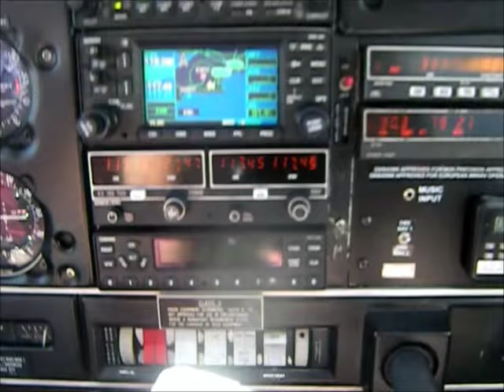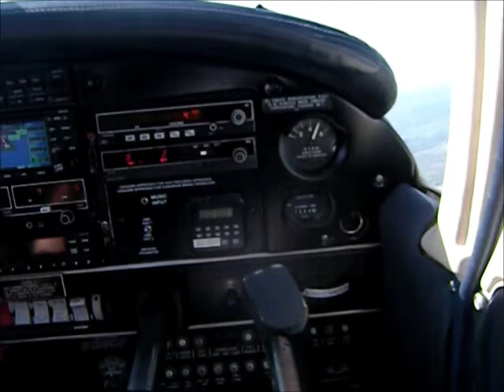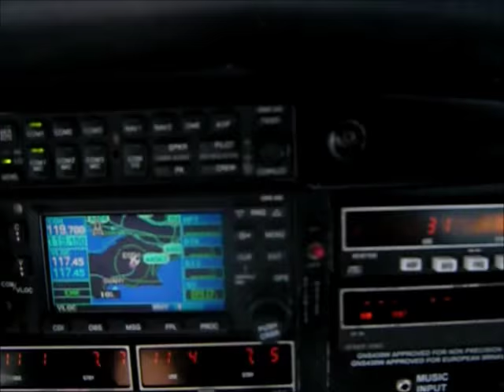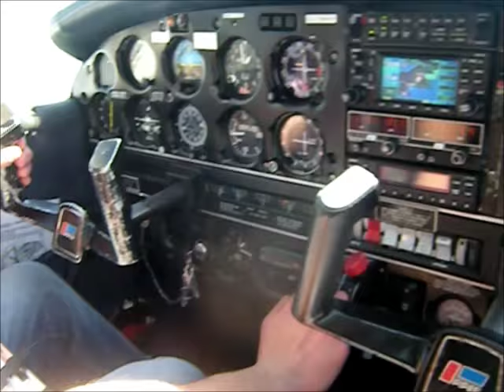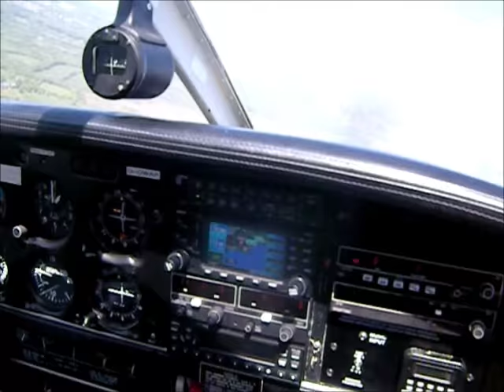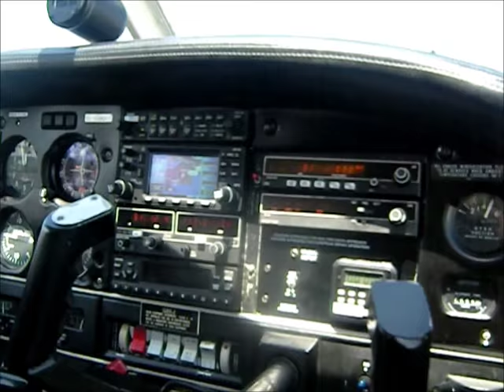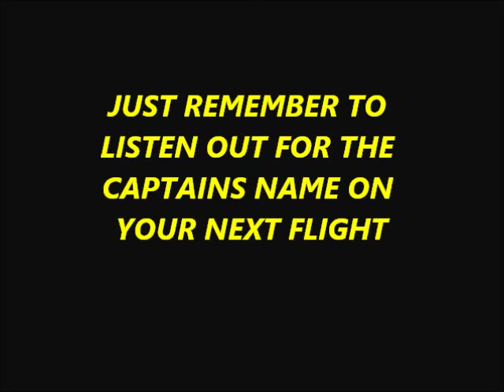BRITISH AIRWAYS LIGHT TRAINER WITH AARON AND SAM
BRITISH AIRWAYS FLIGHT  from  STAVERTON to SWANSEA